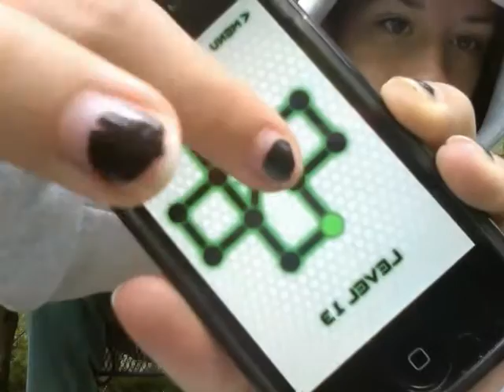YARD SALE VLOG.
My first time updating in how long?
Awesome.